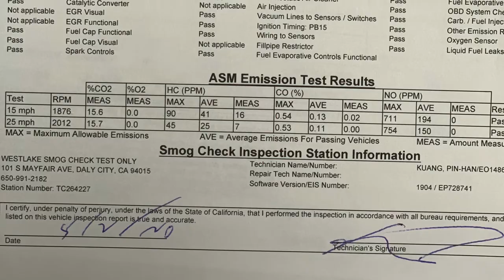CA Smog Check passed dyno test ! 😄😃😊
Biannual CA Smog Test Acura Integra LS 👍😉